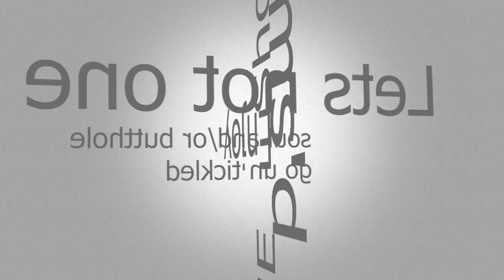LETS PLAY! Dirt 3! The Opening Monologue of EP9: 2016, Fractured Butt Whole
This is The Opening Monologue of EP9: 2016, Fractured Butt Whole
of THE S.P.i.C PODCAST

Game played:
Dirt 3 by CodeMasters on the PS3
also on the xbox 360

and become a producer of the show